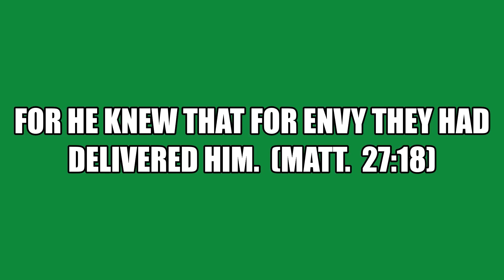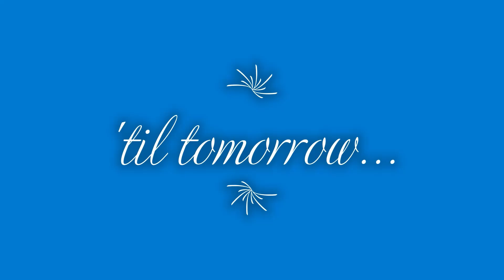COFFEE WITH THE LORD PART 39: ENVY